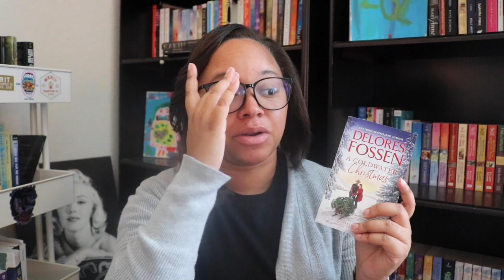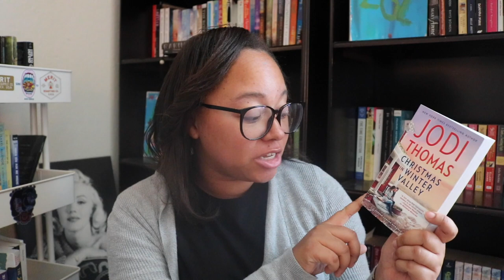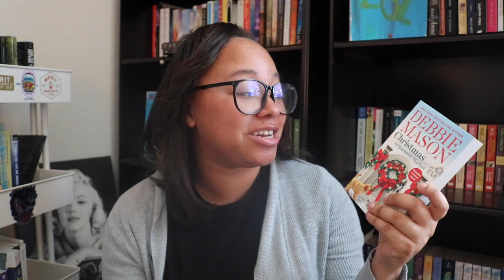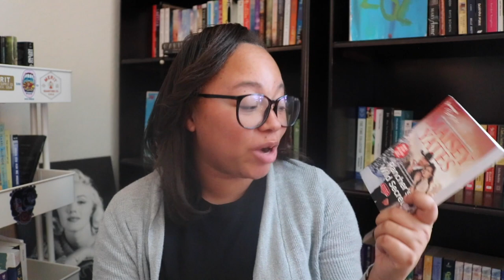A HOLIDAY ROMANCE BOOK HAUL ♡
xHi Friends

HOLIDAY ROMANCES MENTIONED:
A COLDWATER CHRISTMAS BY DELORES FOSSEN

CHRISTMAS IN WINTER VALLEY BY JODI THOMAS

CHRISTMAS IN HONEYMOON HARBOR BY DEBBIE MASON

CHRISTMAS BY CANDLELIGHT BY LAUREL GREER

RANCHER’S WILD SECRET BY MAISEY YATES

STEALING KISSES IN THE SNOW BY JO MCNALLY

TTHE GIVING HEART BY TONI BLAKE

ALL I WANT FOR CHRISTMAS IS YOU BY MIRANDA LIASSON

OH CHRISTMAS NIGHT BY JANE PORTER

Goodreads.com/BreeHill